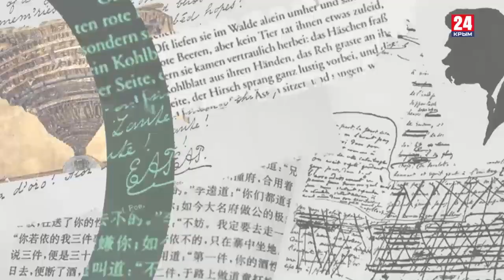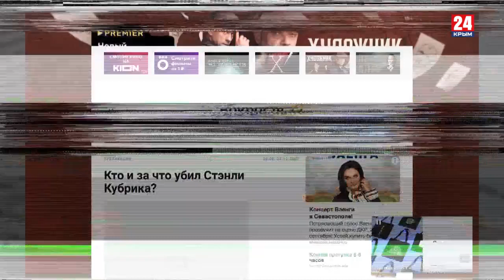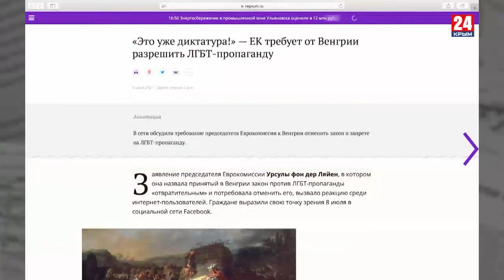Игра в классики Платон Беседин Антихрист суперстар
Мы часто слышим словосочетание «Новый миропорядок». Но что это на самом деле? Одним из первых в закулисье сильных и порочных мира сего провёл зрителя великий Стэнли Кубрик. За что, по легенде, и был убит.
Его лента «С широко закрытыми глазами» (в главных ролях - Том Круз и Николь Кидман) стала одновременно и хрестоматией сексуальности, и блестящим психоанализом семейной жизни, и конспирологическим откровением, и великим пророчеством. Кубрик явил миру ожидание Царства Антихриста, показав, что из себя представляют элиты общества.
Писатель Платон Беседин расшифровал для вас все скрытые смыслы и послания, оставленные Стэнли Кубриком.